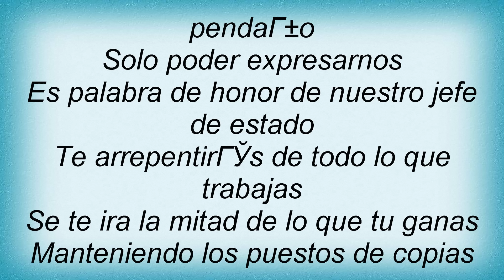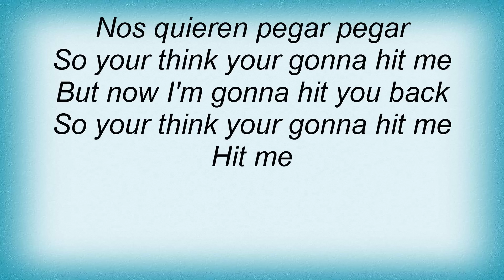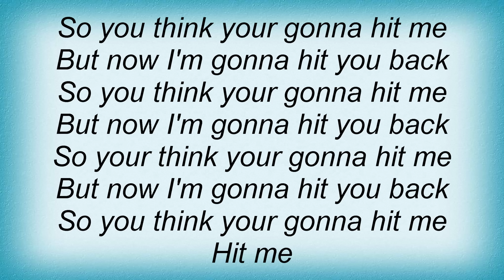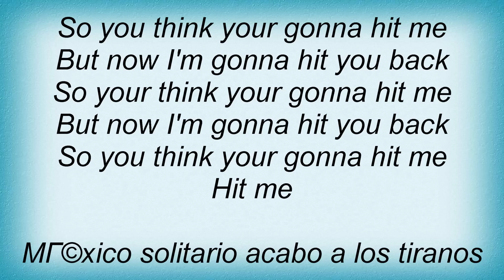Molotov - Hit Me (Gimme Tha Power 2) Lyrics